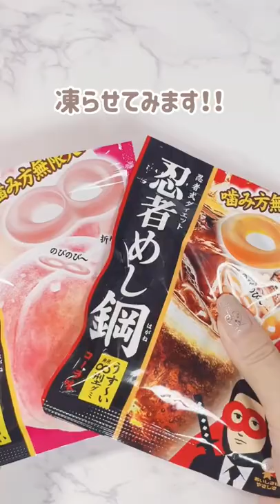🤍視聴者様リクエスト🤍【忍者めしを凍らせてみる】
忍者めしを凍らせるとグミッツェルになるの？やってみます！

ドーバシンドロームより
【俺たちは屈しない！ 8bit】